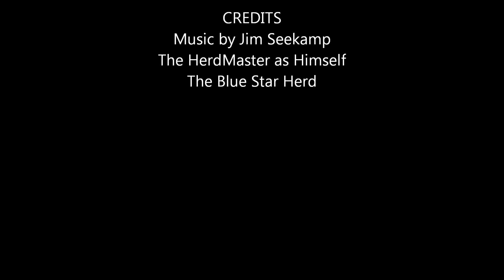Cupcake The Herdmaster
A song written by Jim Seekamp for Cupcake the Herdmaster a Mighty Horse who resides at Blue Star Equiculture an Equine rescue. Cupcake promote his rescue through wit and humor on FB